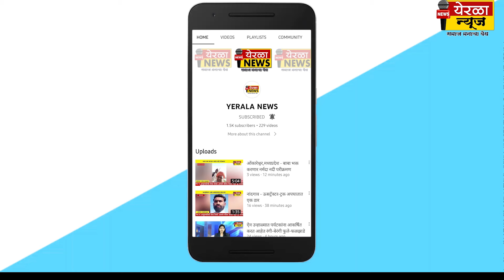पुसेसावळी - लाल परीच्या दुरावस्थेकडेही लक्ष देण्याची गरज